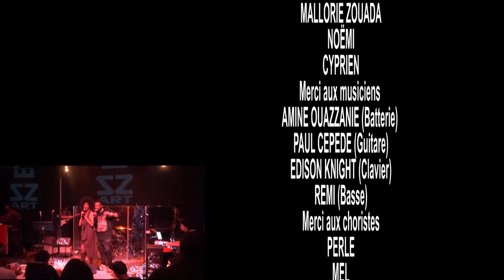SSC Vendredi 1 Fevrier 2019 CYPRIEN JUST FRIENDS (MUSIQ SOULCHILD)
SSC Vendredi 1 Fevrier 2019
5è séssion